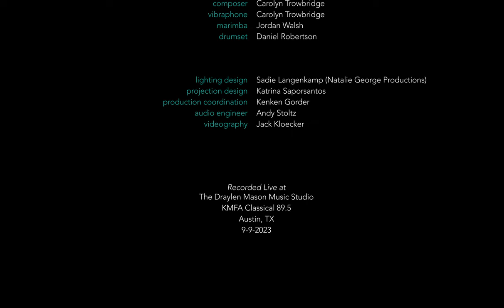"The Old Woman Who Never Grew Older" - Carolyn Trowbridge (VAMP) (KMFA Offbeat Concert Series)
Carolyn Trowbridge, Jordan Walsh, and Daniel Robertson perform "The Old Woman Who Never Grew Older" (2023) by Carolyn Trowbridge, live at The Draylen Mason Music Studio as part of KMFA Classical's Offbeat Concert Series featuring VAMP Vocal Ensemble

About VAMP:
Conceived pre-pandemic and born in March 2020, VAMP is a vocal quintet of formidable female artists touting a motley songbook and a bold red lip. VAMP’s programs are unconventional musical experiences that embrace vulnerability and emotional intensity. Deeply committed to amplifying music by living, female-identifying composers, VAMP's members have premiered scores by some of the country’s most exciting composers, including Gabriela Ortiz, Julia Wolfe, Caroline Shaw, Reena Esmail, Dana Lyn, and many others. VAMP is comprised of Adrienne Pedrotti-Bingamon, Mary Ashton, Katrina Saporsantos, Page Stephens, and Laura Mercado-Wright.

About the Offbeat Series:
This performance series highlights ensembles contributing to Austin's vibrant contemporary classical music scene using KMFA's beautiful Draylen Mason Music Studio. Through the Offbeat Series, KMFA hopes to reach not only existing fans, but also cultivate a new audience for these exciting contemporary works.